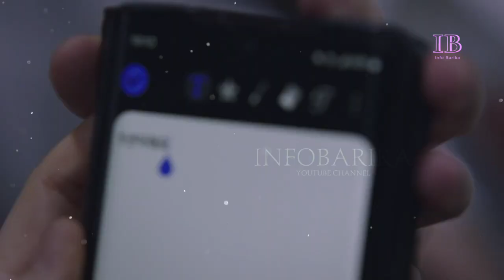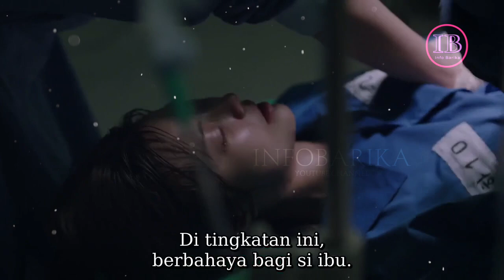SEDIH BANGET !! Dituduh Menghilangkan Nyawa, Padahal Hanya Membela Diri Dari Lelaki Jahat